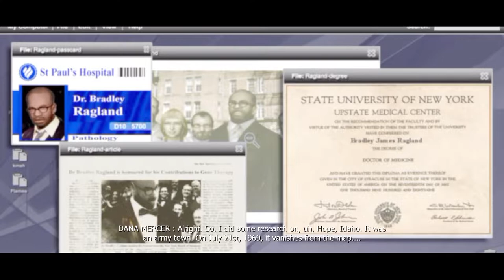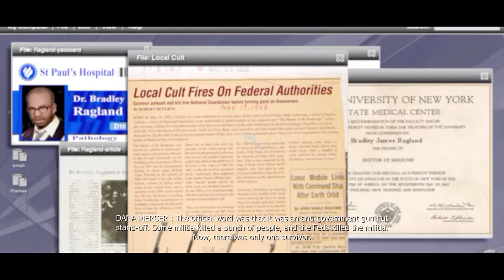Let's Play [Prototype] Part 8 Curse You Penn Station || Open Word Navigametion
Become a member of The Strategy Guides today for many different perks!

A big thank you to our current member:
Shadow Justin